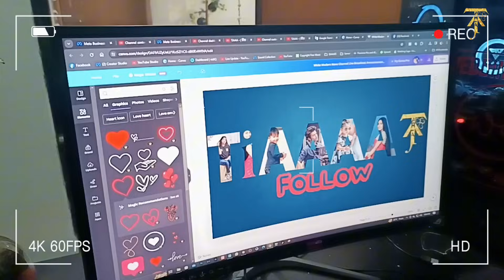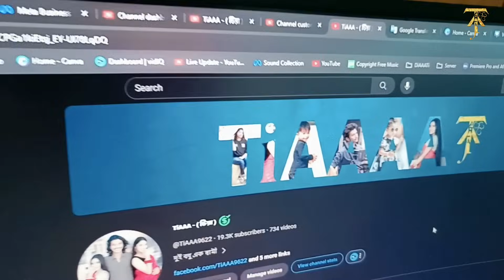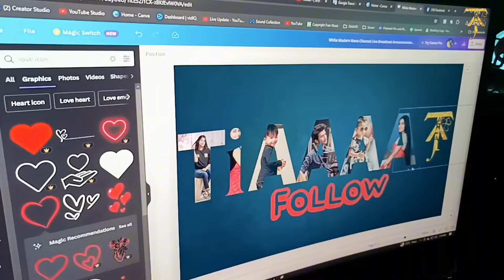সতিনের সম্পর্কে সুধু হিংসা না ভালবাসা, যত্নও হয় - TiAAA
Facebook 🆔 Name - Syed Ahad | Syed Tisha | Syed Akhi

Instagram 🆔 Name 👉 Marjia Islam Tisha | Syed Ahad | TiAAA

Tiktok 🆔 Name 👉 TiAAA

YouTube Channel Name 👉 TiAAA - ( টিয়া )